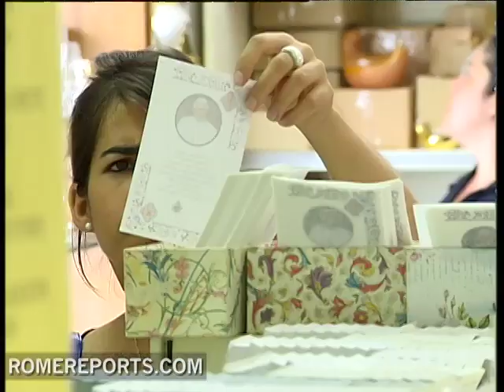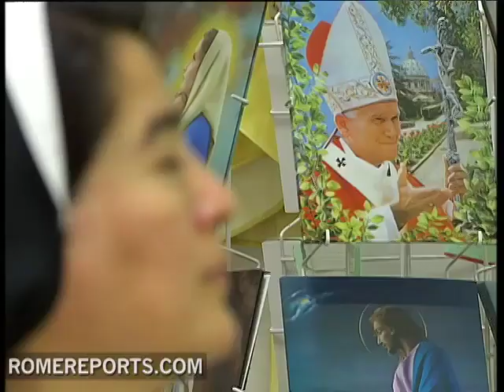The best selling religious articles in Rome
With summer in the air, Saint Peters Square is more crowded than ever. But the citys high temperatures wont stop Vatican tourists who are always willing to buy a memento of their visit to the Eternal City.

You can find everything in the crowded stores around Saint Peters. Theres even a ranking of the top-selling souvenirs that includes post cards and hats. Without a doubt, rosaries fly off the shelters. Although there are rosaries of all types and sizes, the best seller is the rose petal scented rosary.

Stefano Comandini
Owner of the store religious Comandini
The scented rosary is a rosary made of rose petals pressed balls with a lasting scent. This is a very well- liked souvenir.

With the start of Year for Priests, new articles have made it to the best-selling list of religious mementos.

For example, these small briefcases have become a favorite among priests. They include all the necessary items to properly celebrate a dignified mass..

Stefano Comandini
Owner of religious article store
Many people come to buy gifts for their parish priests, like bags that include everything to celebrate Mass in the countryside or anywhere.

The most beloved priest in recent memory is  John Paul II. His strength and his memory are still represented in the gifts that feature his image.

Stefano Comandini
Tourists ask for his medallions, images, postcards and photographs.

Rose petal rosaries, keepsakes of John Paul II and special gifts for the Year for Priest are the popular gifts that tourists take home to different corners of the world to remember their visit to the Eternal City.

BR/DG/RS .